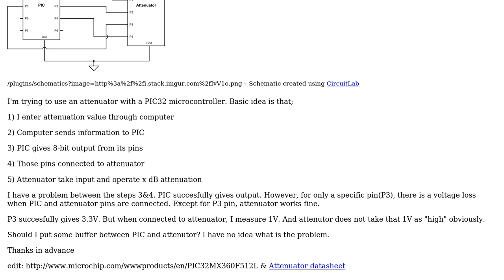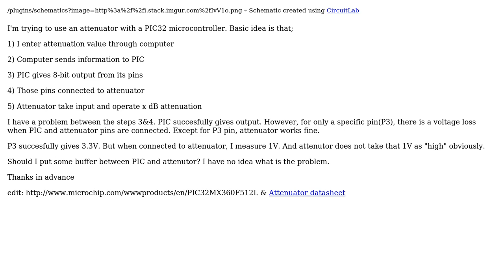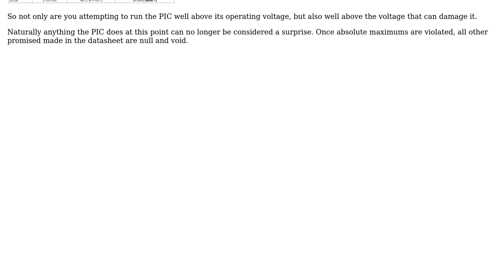Electronics: Attenuator Input Voltage Problem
With thanks & praise to God, and with thanks to the many people who have made this project possible! | Content (except music & images) licensed under CC BY-SA | Music | Images & others | With thanks to user Olin Lathrop user melimeli and the Stack Exchange Network Trademarks are property of their respective owners. You are responsible for your own actions.